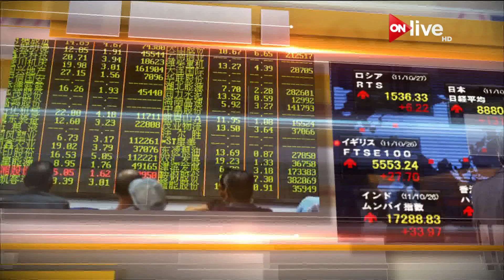إغلاق مؤشرات البورصات الأسيوية - الاثنين 30 أكتوبر 2017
الموقع الرسمي للقناة  ..